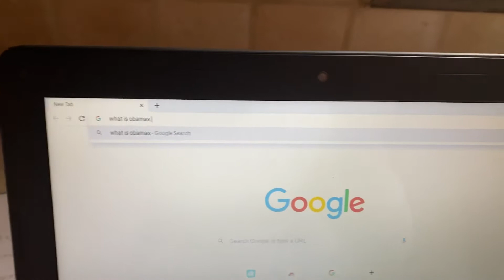What is Obama’s last name??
What is Obama’s last name?? Watch this video to find out!
This video was made for fun and if you have a problem with it, message The3rd in the discord server.

Don’t dislike please, making these videos is fun and we don’t want people to hate us. @Swaggy gents